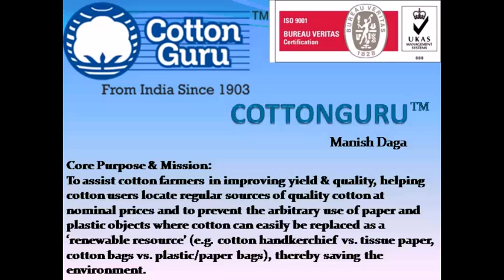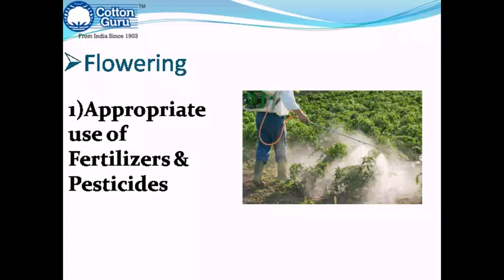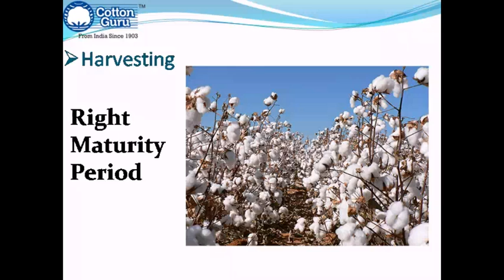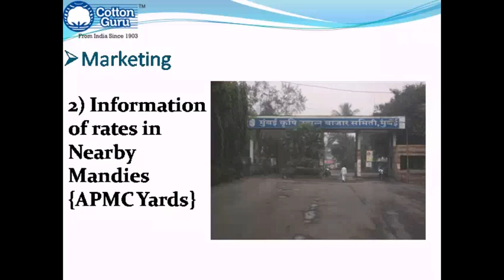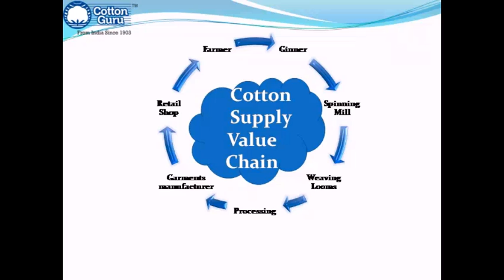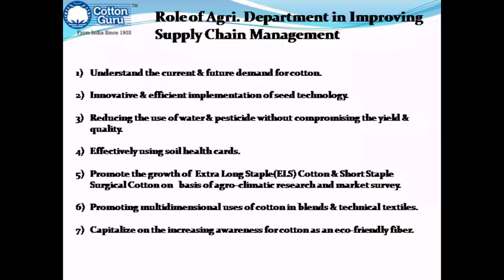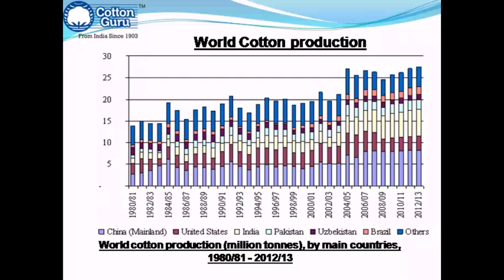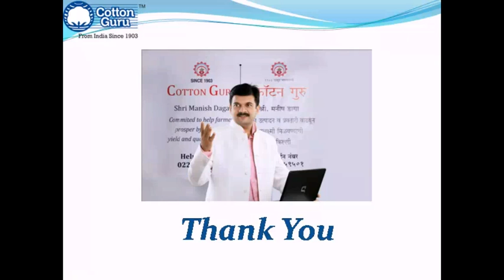Cotton journey towards excellence. Seed To Market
Value addition and marketing of cotton.
The farmers immediately agreed to get united and produce quality cotton without contamination and excess water, use natural manure & certified seeds.